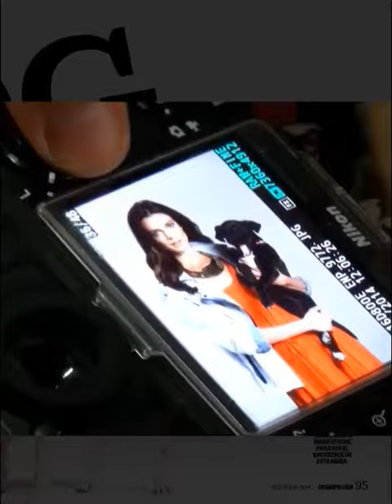dog lover 2